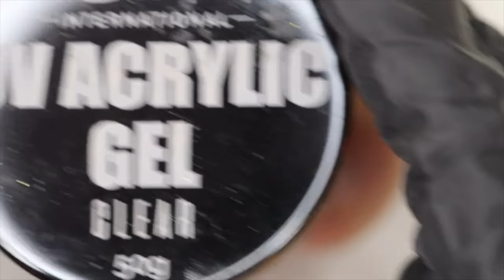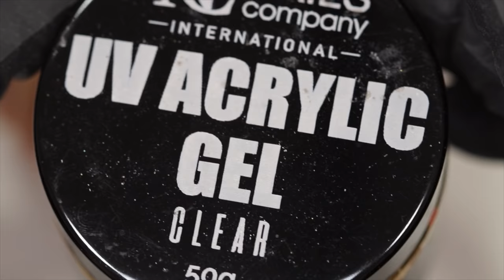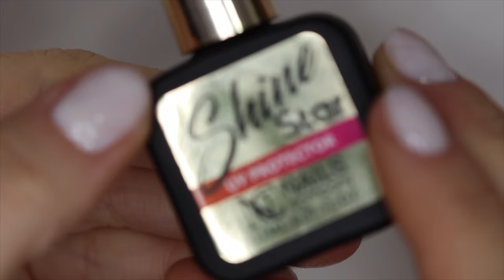FRENCH PEDICURE - comment réparer 𝟙 ongle cassé ou fissuré 🤓